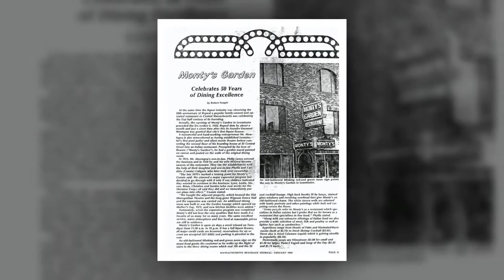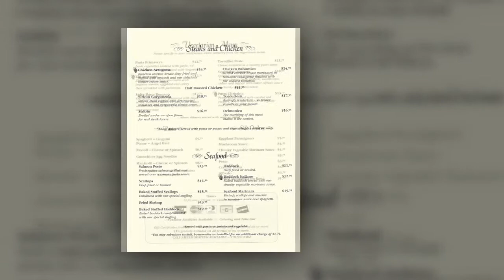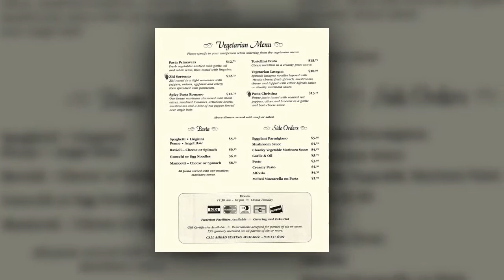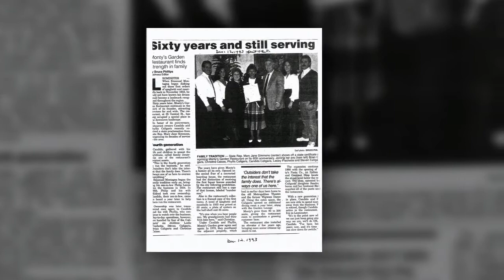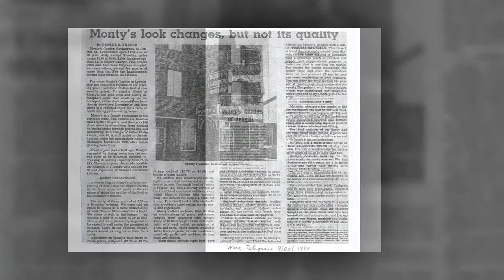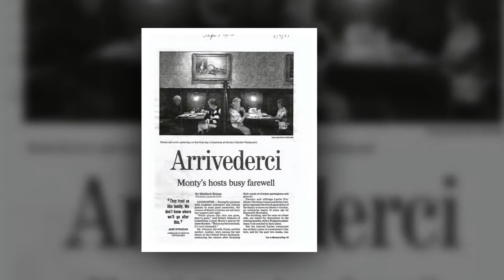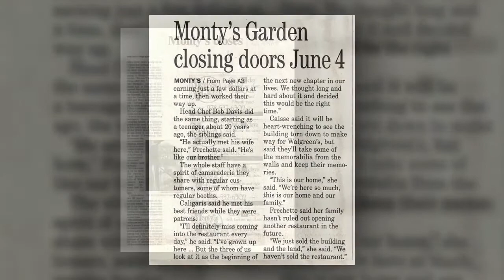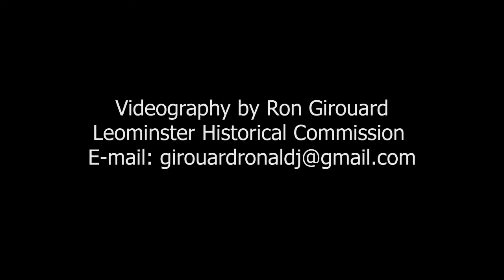Monty’s Garden Restaurant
courtesy of the Leominster Historical Commission
Produced by Ron Girouard